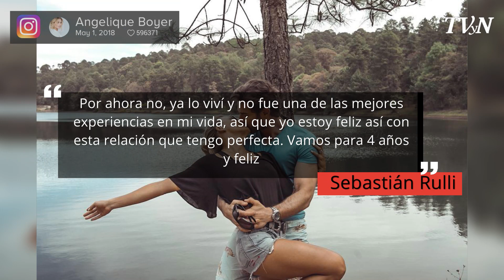Sebastián Rulli confiesa por qué no se quiere casar con Angelique Boyer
En 2010 las vidas de Angelique Boyer y Sebastián Rulli se cruzaron por primera vez, ello durante las grabaciones de la telenovela Teresa, sin embargo tuvieron que pasar tres años para que el amor entre ellos brotara, durante el rodaje del drama Lo que la vida me robó.

Después de cuatro años de relación, a ambos los acosa la pregunta obligada: ¿cuándo llegarán al altar? Pregunta que Rulli respondió durante una entrevista en un programa de televisión, misma que dejó con la boca abierta a sus fans.

Y es que el galán de telenovelas reveló que no tiene intensión alguna de pedirle a la guapa actriz que se convierta en su esposa.